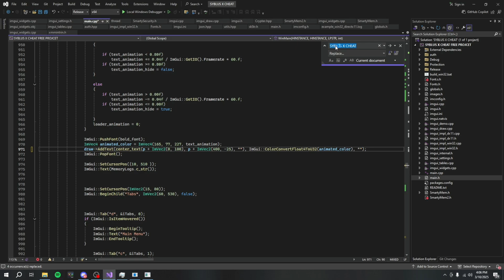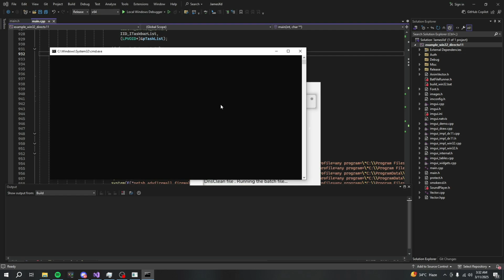HOW TO MAKE C++ PANEL || FREE FIRE PANEL MAKING TUTORIAL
🔥 SYBLUS X CHEAT 🔥

Welcome to SYBLUS X CHEAT! 🌟

In this video, I’ll teach you how to create a Panel using C++ — a method that is not only Safe and Secure but also incredibly Easy to learn! 💻

Whether you're a beginner or someone looking to sharpen your coding skills, this tutorial will walk you through the entire process step-by-step. We’ll cover how to:

✅ Set up your development environment
✅ Write clean and efficient C++ code
✅ Implement a secure panel system
✅ Ensure the panel is user-friendly and protected
✅ Troubleshoot common errors

By the end of this tutorial, you'll have a fully functional panel built with C++, ready to use and customize! 🚀